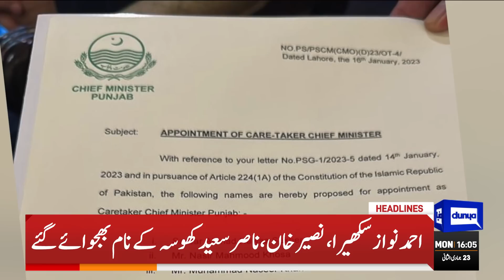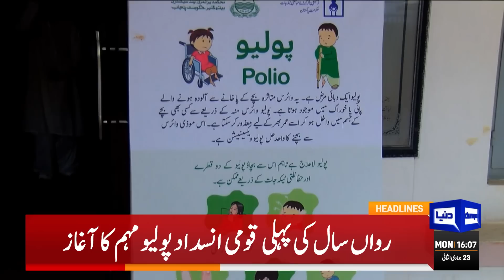Petrol Price | Good News for Public | Dunya News 04:00 PM Headlines | 16 January 2023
Maryam Nawaz likely to return this month

PPP dominates second phase of Sindh LG polls amid delayed results, rigging allegations

PPP leads race for second phase of Sindh LG polls as results pour in

Three names finalised for caretaker Punjab CM: Parvez Elahi

MQM-P leaders reject LG polls' results

Hafiz Naeem threatens to stage protests across Karachi if LG polls' results delayed

PTI threatens to shut down Karachi if mandate snatched